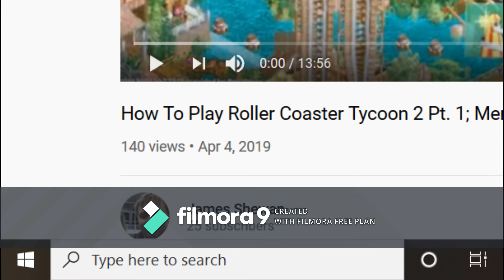ONE YEAR ANNIVERSARY!!! - How to Play Roller Coaster Tycoon 2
This is one of three videos of a series to celebrate my 3-part series How to Play Roller coaster Tycoon 2. The second video will be a remastering of part 3. The third will be funny clips that I wrote with the script about a year ago but never filmed. It should be fun.